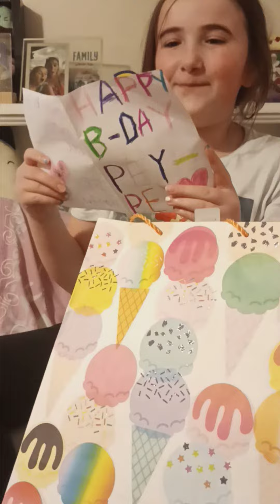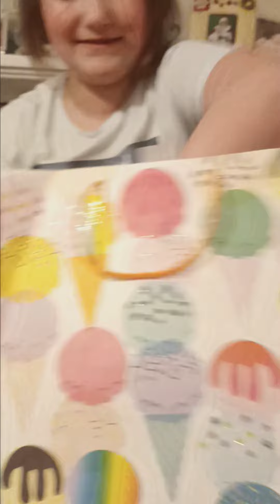happy birthday peyton